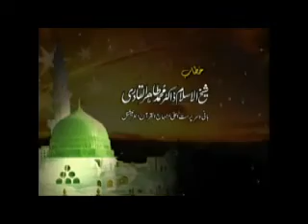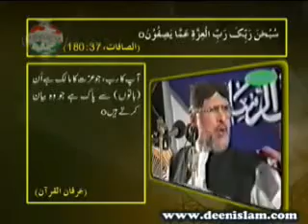Milad(Sunnah Of Holy Prophet (s) Allama Fultoli, Shane Risalat Confere Shaykh Dr Tahir Ul Qadri 9/10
Dr. Tahir Al Qadri is giving speech at Shane risalat Mahfil Sylhet arrenged by Shamsul Ulama Allama Fultali Saheb Qiblah (RH) in 2004. পাকিস্তানের বিখ্যাত বুযুর্গ ড. তাহির আল কাদরী ২০০৪ সালে হযরত আল্লামা ফুলতলী ছাহেব কিবলাহ (রহ.) আহুত শানে রিসালত মাহফিলে বক্তব্য পেশ করছেন